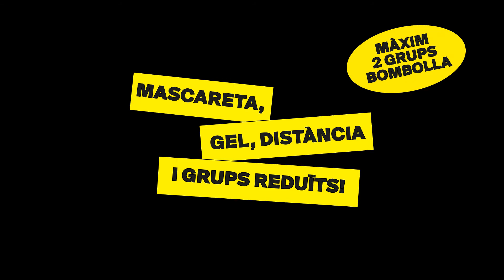[ Spot ] Spoiler Generalitat de Catalunya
Rodado en The Apartment by Shoot Estudios